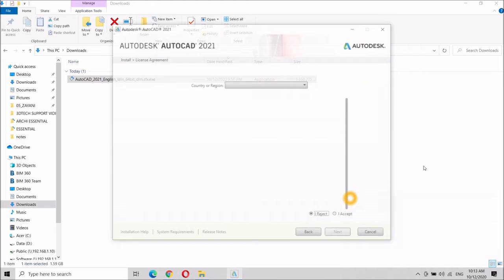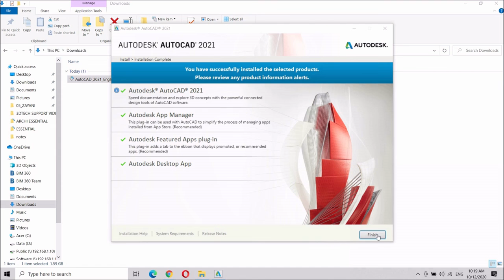4. Updated Install Your Autodesk products